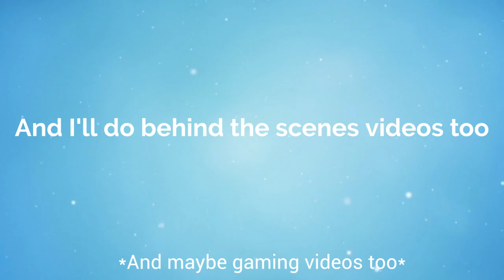Welcome To My Channel